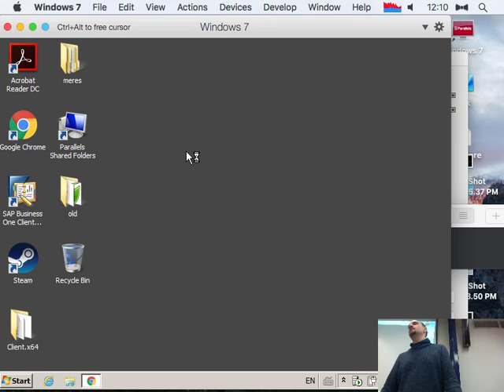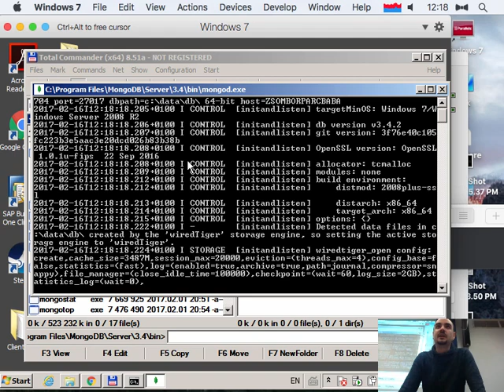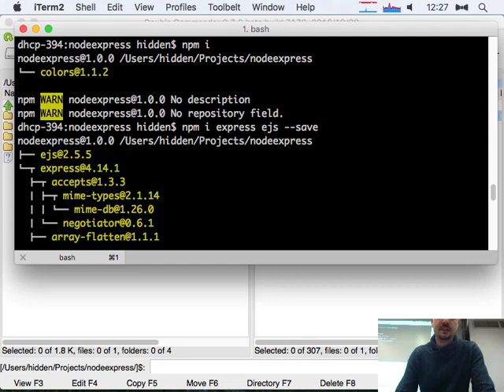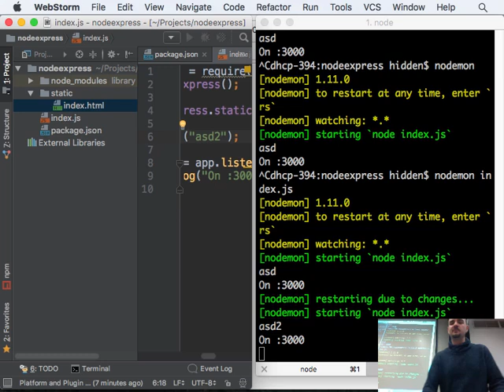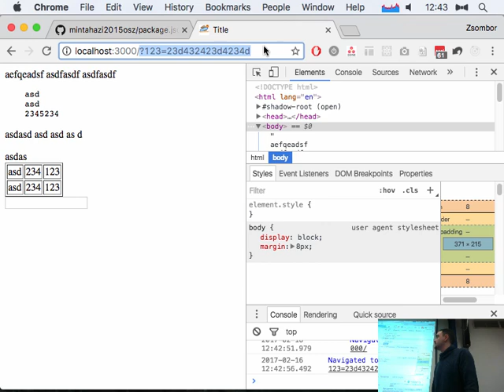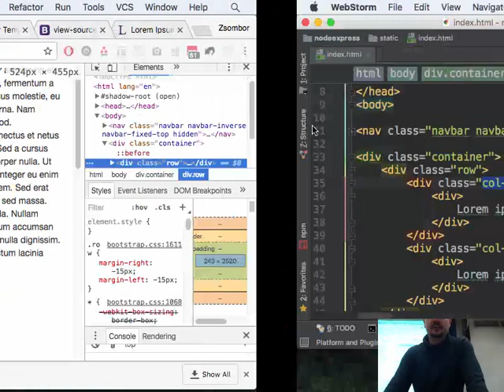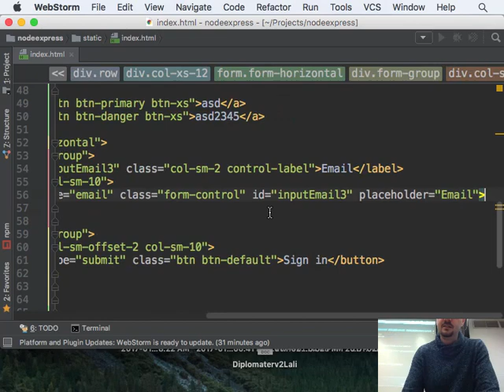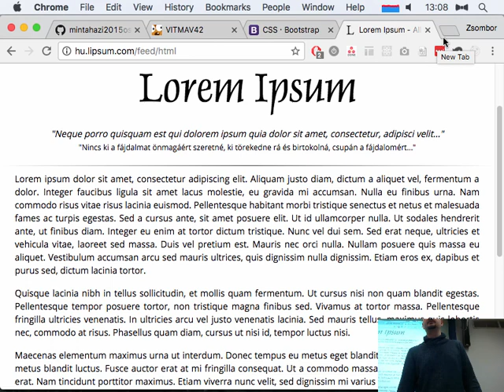2. Gyakorlat - Fejlesztőkörnyezet összerakása (2017)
Node.js telepítés, MongoDB telepítés, Robomongo telepítés, WebStorm telepítés,  zanzásított HTML, css, Bootstrap magyarázás